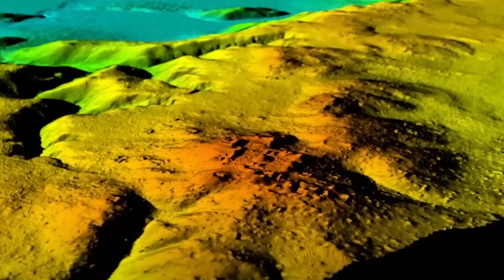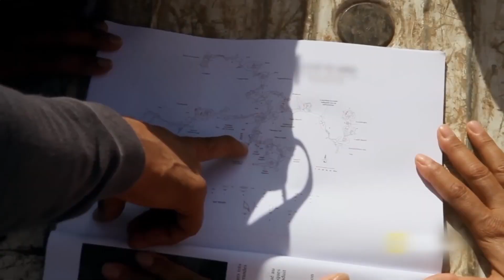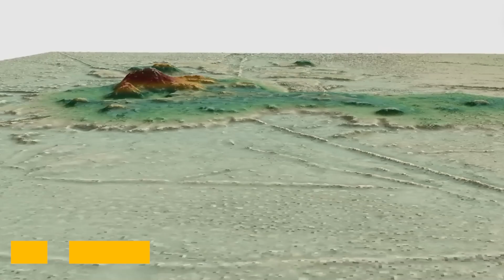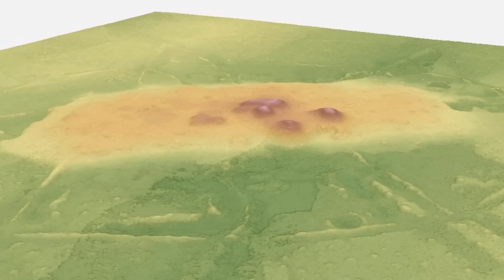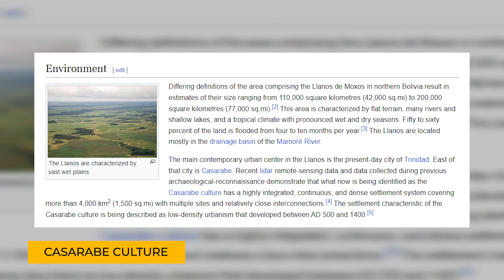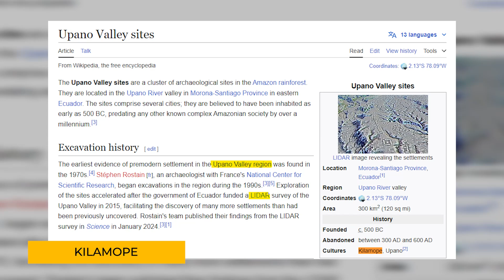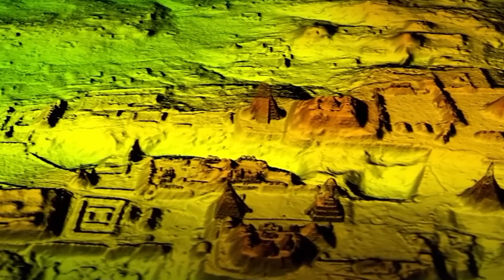LASERS Expose Ancient AMAZONIAN Civilization Hidden for Centuries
Lost beneath the leaves: LASERS reveal an ancient AMAZONIAN civilization
Around 2,500 years ago, deep in the Upano Valley of the Andes Mountains in eastern Ecuador, a thriving civilization once flourished. Located beneath a volcano, this ancient society harnessed the rich soil for prosperity, yet that same force of nature may have led to its demise. What’s incredible is the discovery of a vast network of roads and canals linking their homes, plazas, and history—making this the oldest known site in the Amazon. While many imagined ancient Amazonians as nomadic or living in tiny settlements, this urban society defied all expectations, thriving for nearly 1,500 years. And with the power of laser technology, experts are uncovering even more lost cities throughout the Amazon. But just how advanced were these ancient Amazonians?